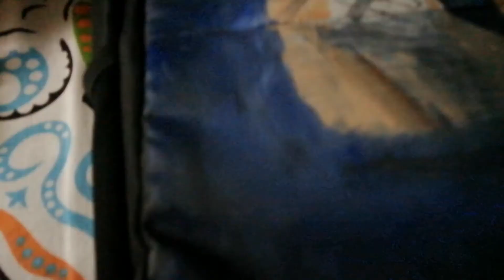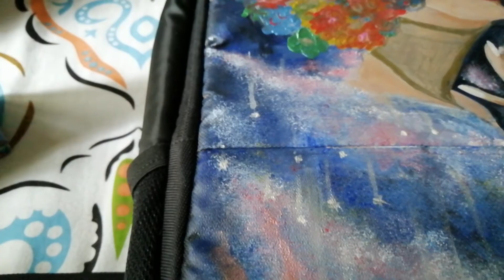Customizing my laptop bag by painting it.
When you have a common bag, customize and personalize it with your art...